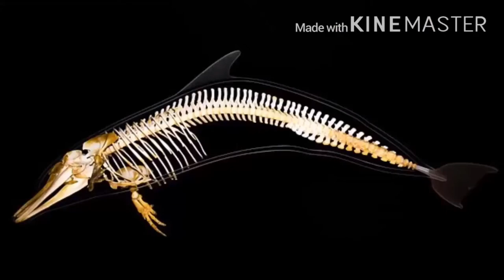A Lầu Vlog |Top 9 Động Vật Cực Đẹp Sống Ở Bắc Cực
❤️ Hình ảnh: Pixabay.com
🐒 Nội dung: Thế Giới Động Vật
1.Cáo tuyết
2. Gấu bắc cực
3. Cá voi trắng
4. Thỏ bắc cực
5. Kỳ lân biển
6. Cú tuyết
7. Linh miêu Canada
8. Bò xạ hương
9. Nhạn bắc cực.